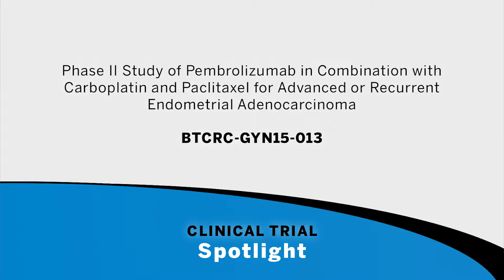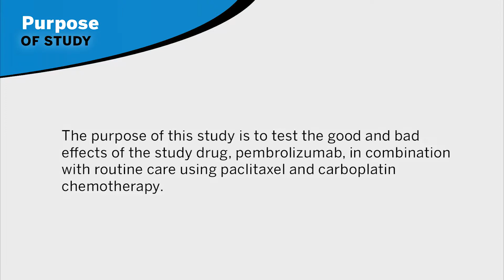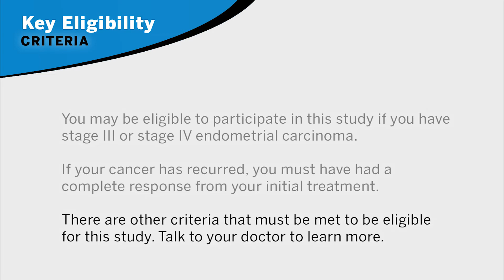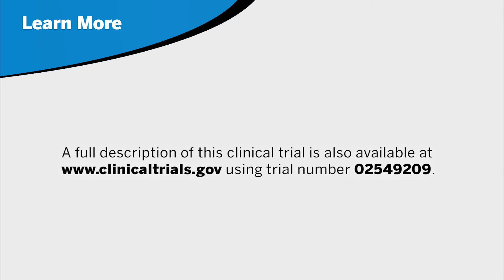Advanced or Recurrent Endometrial Cancer Clinical Trial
The purpose of this clinical trial is to study the good and bad effects of adding the PD-1 inhibitor called pembrolizumab to standard treatment for advanced or recurrent endometrial cancer.